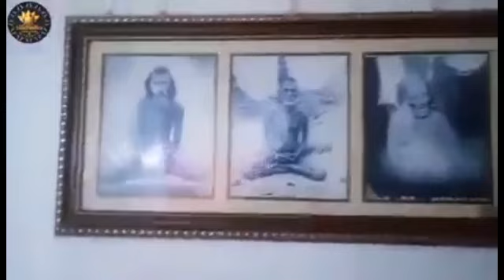பாலமலை சித்தர் கிருஷ்ணானந்தர்- முழுசரிதம் /# கோவை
பாலமலை சித்தர்
🪷 மனிதன் என்பவன் தெய்வமாகலாம் என வாழ்ந்து காட்டி அருளாட்சி செய்து வரும் மஹான். ஶ்ரீ கிருஷ்ணானந்தர் .
இந்த வீடியோ அவர்களது முழு வாழ்க்கை சரிதத்தை  பகிர்கிறது.

🪷 கோவை- பெரியநாயக்கன் பாளையம் அருகில்  பாலமலை உள்ளது.

🪷இந்த வீடியோ அழகிய பாலமலை யின் காட்சிகள் மற்றும் முழு ஆச்ரமத்தின் காணொளியுடன் வடிவமைக்கப்பட்டுள்ளது.

🪷 ஸ்வாமிகளது குருபூஜை மார்ச் -14-2024  வியாழக் கிழமை கோவை- பெரியநாயக்கன் பாளையம் -பாலமலை ஆச்ரமத்தில் நிகழ உள்ளது.

ஆர்வம் உள்ள சாதகர்கள் பங்கேற்று குரு அருளால்  மேன்மை  பெற அன்புடன் அழைக்கிறோம் 😍🙏🙏